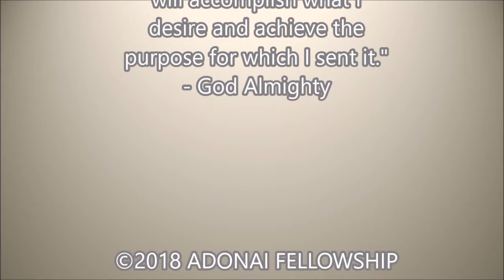Your True Love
The Lord is your first true love, and we must always choose the Lord before anything else. (Matthew 6:33)